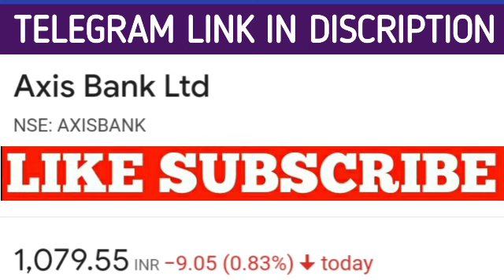Axis Bank share latest news | Axis Bank share price